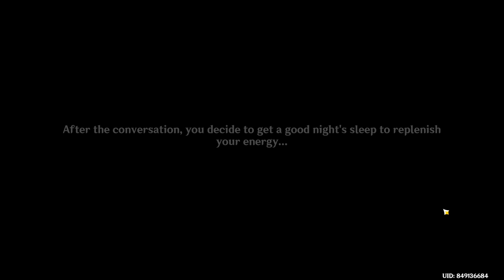Masquerade of The Guilty Act V Part 2 | Genshin Impact 4.2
This gameplay is taken from the Archon Quest Chapter IV: Act V or Part 5 titled "Masquerade of the Guilty" where the continent of Fontaine is threatened by the power of the Primordial Sea water. In this gameplay we can see the characters like Aether, Paimon, Neuvillette, Navia and Mona.